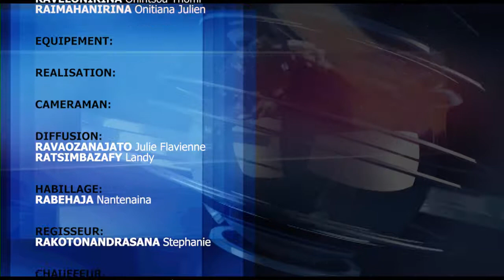GENERIQUE FIN 13H DU 15 10 18